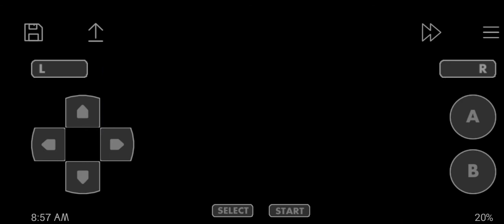Let's play Pokémon ash gray- part #4 first gym battle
My first gym battle with Brock is on.I was very sympathetic to Brock when I heard had many brothers and sisters and his father was gone away